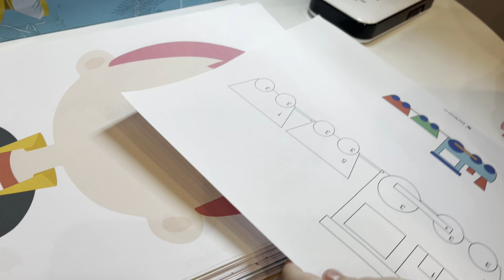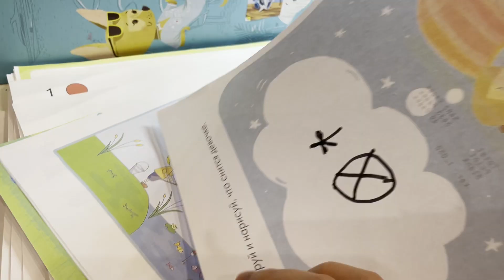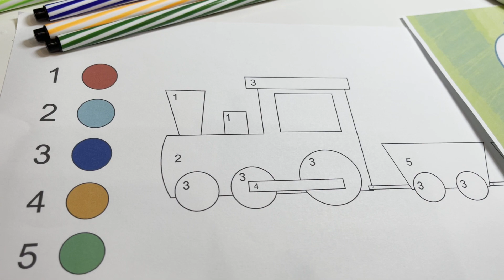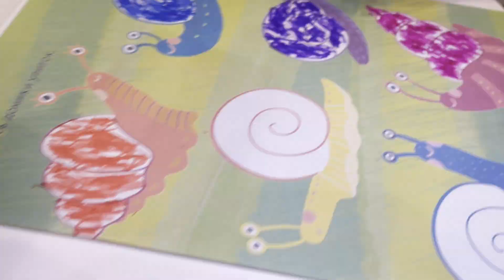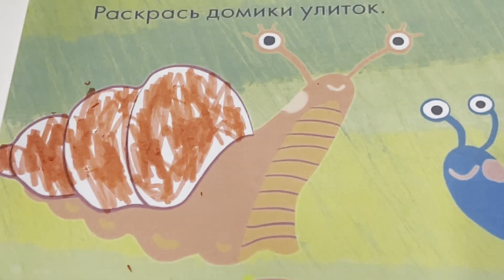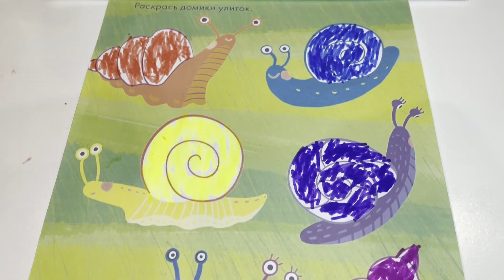Разукрашиваем ВМЕСТЕ с Майей. Выбираем и РИСУЕМ